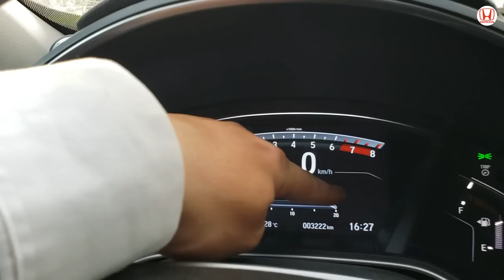Tìm Hiểu Chức Năng Cảnh Báo Buồn Ngủ Trên Honda CR-V 1.5L Turbo Nhập Khẩu Thái Lan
Cảnh Báo Chống Buồn Ngủ (Driver Attention Monitor) là chức năng an toàn hiện đại giúp người dùng lái xe an tâm trên mọi nẽo đường

Mua Honda Honda CR-V1.5L Turbo 2019 Trả Góp Với 150Tr Lăn Bánh Tại Honda Ôtô Sài Gòn Quận 7 (Khu Phú Mỹ Hưng). Thủ Tục Đơn Giản Chỉ CMND, Hộ Khẩu, Hợp Đồng Lao Động, Sao kê Lương.
Bán Xe Honda CR-V 1.5L Turbo 2010 Giá Bao Nhiêu?

Khanh Honda Sài Gòn Quận 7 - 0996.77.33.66 (Khu Phú Mỹ Hưng)

1. Giảm giá đặc biệt
2. Bảo hiểm vật chất 2 chiều Liberty và Bảo Việt.
3. Chon 1 trong các phụ kiện phù hợp với dòng xe khách hàng lựa chọn.

Honda Brio 1.2 RS OB1 : 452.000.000 vnđ
Honda Brio 1.2 RS  : 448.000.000 vnđ
Honda Brio 1.2 G : 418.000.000 vnđ

Honda CR-V 1.5 L: 1,093,000,000 VNĐ
Honda CR-V 1.5 G: 1,023,000,000 VNĐ
Honda CR-V 1.5 E: 983,000,000 VNĐ

Honda Jazz 1.5 RS : 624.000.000 vnđ
Honda Jazz 1.5 VX: 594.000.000 vnđ
Honda Jazz 1.5 V: 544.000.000 vnđ

1. Civic 1.8E
☆ Màu Bạc, Đen: 729 triệu
2. Civic 1.8G
☆ Màu Trắng: 794 triệu
☆ Màu Bạc, Đen, Xanh: 789 triệu
3. Civic 1.5RS
☆ Màu Trắng: 934 triệu,

Honda HR-V 1.8 L: 871,000,000 VNĐ (Màu Trắng Ngọc, Đỏ)
Honda HR-V 1.8 L: 866,000,000 VNĐ
Honda HR-V 1.8 G: 786,000,000 VNĐ

Cám ơn đã quan tâm